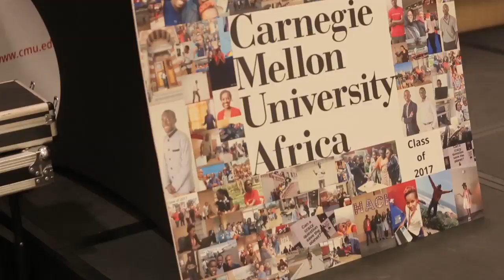Highlights of CMU-Africa Graduation 2017